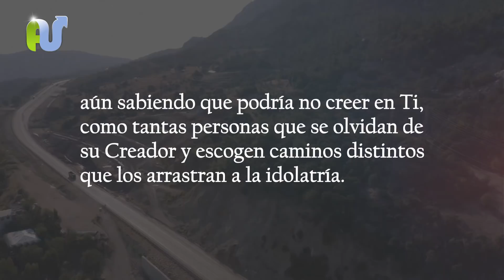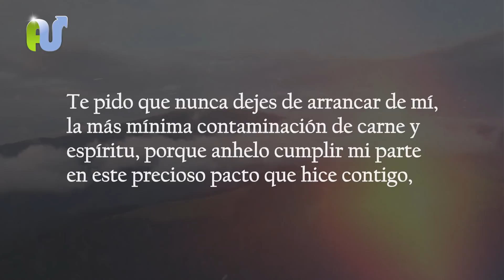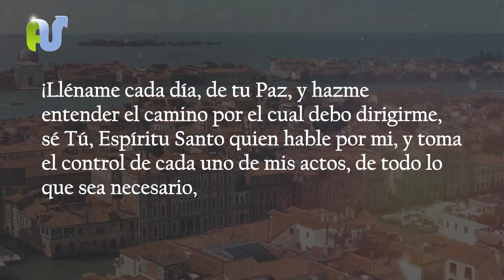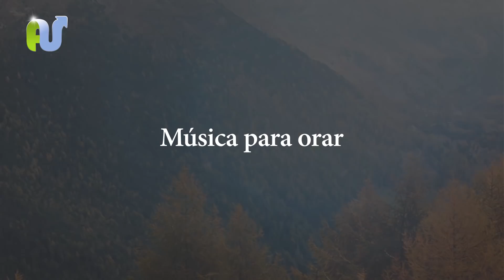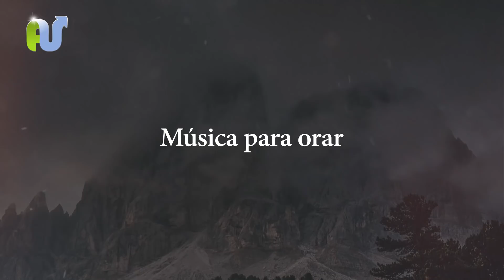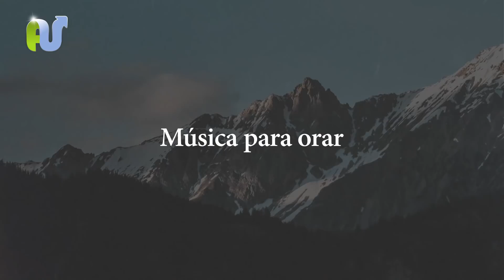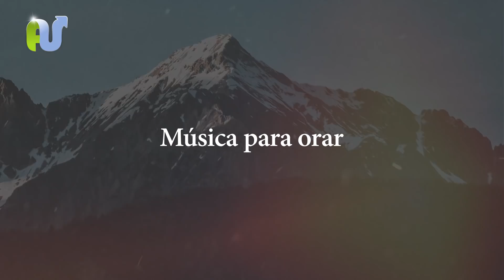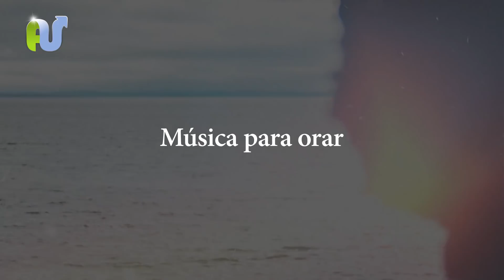EMPEZANDO EL DÍA Dando Gracias a Dios por Todo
Oración de la mañana para comenzar el día dando gracias a Dios por todo. Un actitud de agradecimiento por todo lo que Dios ha hecho nos conecta con su amor y amistad.